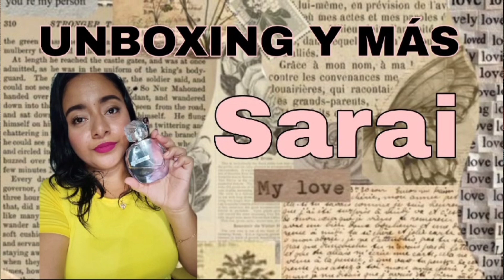Un perfume una historia 💖amorcitosPorLosCatalogos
Hola hermosuras bienvenid@s
Colaboración
Un perfume una historia 💖

Participantes :
💓Silvia Mar💟💟💟💟

MIL GRACIAS POR VERNOS RECUERDA

GRACIAS ♥️🌹♥️🌹♥️